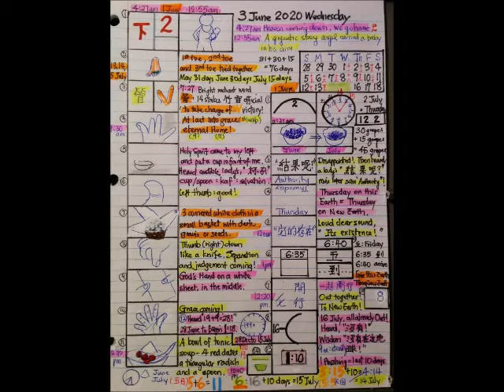June 3rd, 2020 (2020年06月03号)